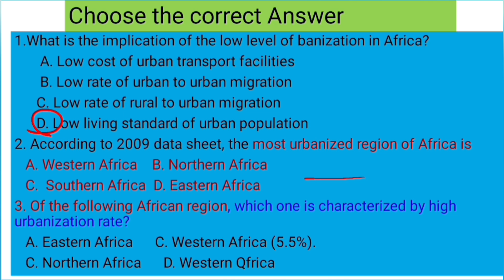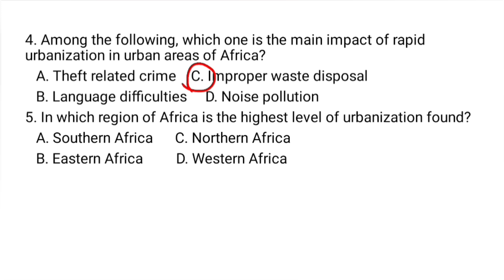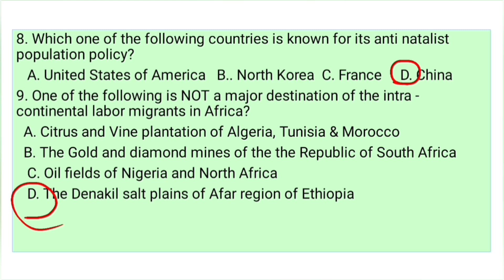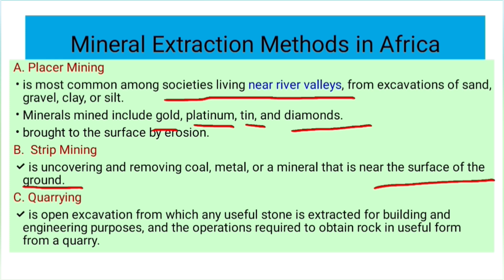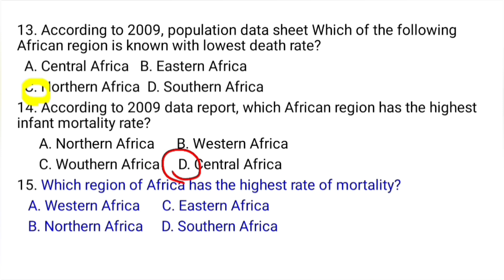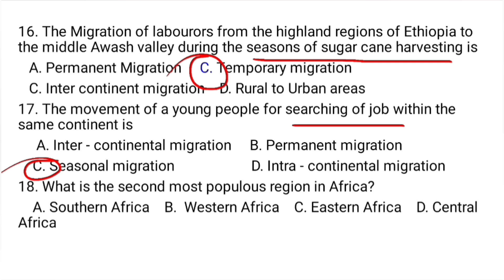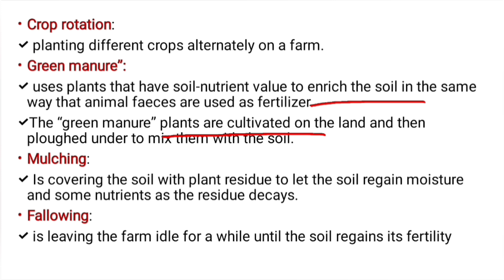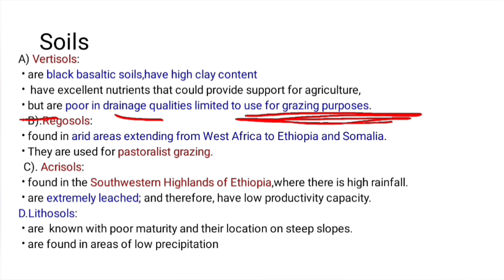Human Geography POPULATION_MIGRATION, URBANIZATION_MINING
Human Geography for preparing grade 12 & Remedial Students  in order to promote Ethiopian University Entrance Exam

- Human Geography
- African population
- Migration
- Mining.
- Urbanization in Africa

Preparing students on  Geography subject for University Entrance and motivate them as they enable to achieve their academic goal as per the educational objectives of ministry of Education  anyone can be the member of my YouTube  channel with subscribing downloading tje video is strictly restricted by the account creator
Ethiopia_education ministry
geography tutor_tube